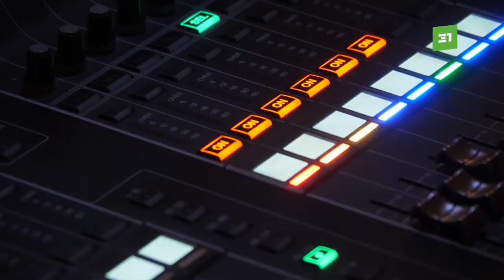В зале Прокофьева идут финальные прогоны перед премьерой новогоднего спектакля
Ансамбль танца «Урал» готовит музыкальную сказку для всей семьи по мотивам произведения Ганса Христиана Андерсена. Что нового привнесли артисты и постановщики в известную всем историю?